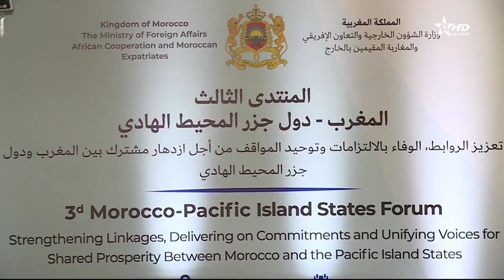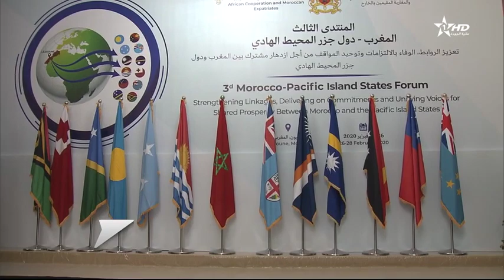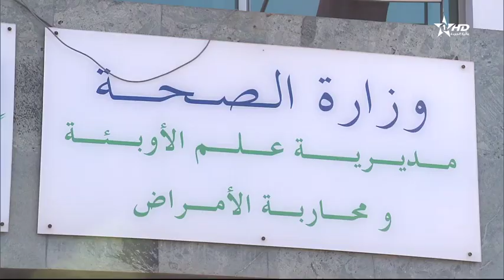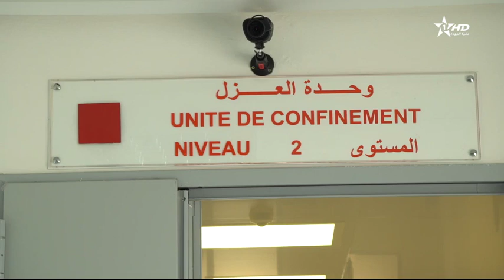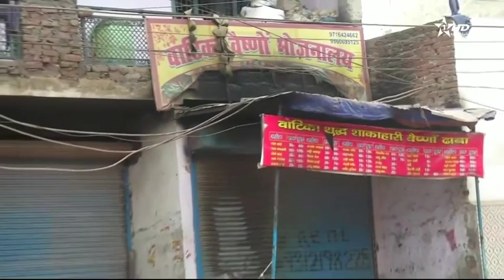JT en français Al Aoula du 27/02/2020